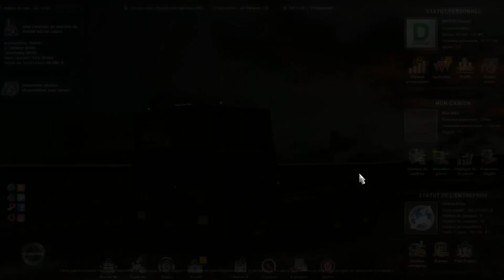[Euro Truck Simulator 2] Episode n°74 : MAZ 6244 | La technique du chauffeur russe fou !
• Partenaire : Euro Truck Simulator 2 moins cher ici (Going East! inclus)

Musique intro : Cloud 9 - Valesco

MODS UNIQUEMENT DISPO EN SOLO ET COMPATIBLE AVEC LA VERSION 1.30 !

L'Équipe de Modération :

Elle est composée de PRODEOD / Jael Egger / Nerlann / Guillaume / Derpy_Slayer